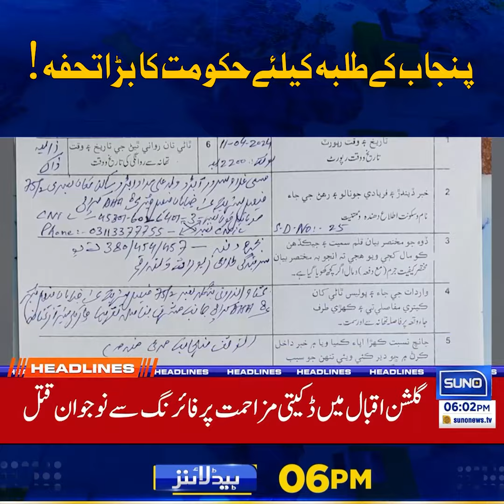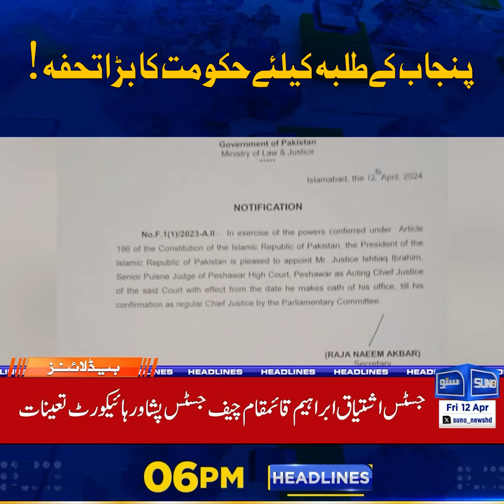Umer Ayub in Action | 09PM News Headlines | 12 April 24 | Suno News HD